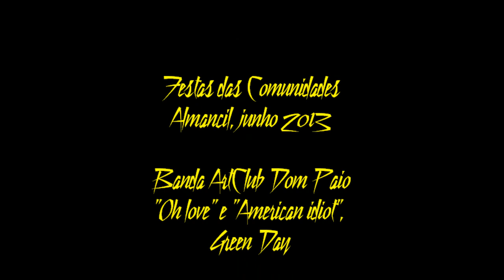ArtClub Dom Paio ("Oh love/American idiot")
A banda ArtClub Dom Paio em Almancil (Festas das Comunidades, junho/2013)
Projeto escolar da Escola EB23 D.Paio Peres Correia, Tavira.
Bernardo Gil, guitarra ritmo/acústica; Catarina Rodrigues, voz; Daniela Azevedo, voz; Domingos Ramalho, guitarra baixo; João Bastos, bateria acústica; Jorge Lázaro, voz; Ricardo Pires, guitarra ritmo; William Erler (Joe), guitarra solo/voz; Ricardo Ferreira, assistente técnico de som/fotografia
Professores coordenadores: Ana Durão/Domingos Ramalho